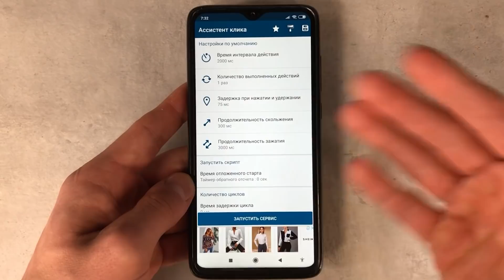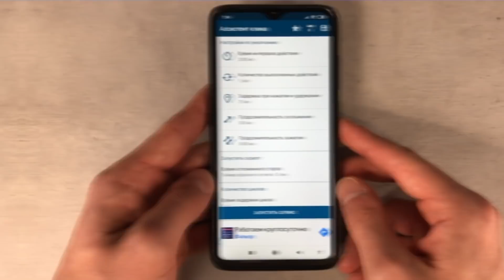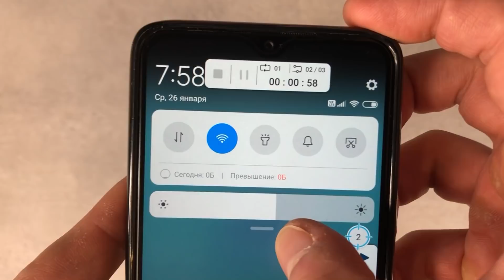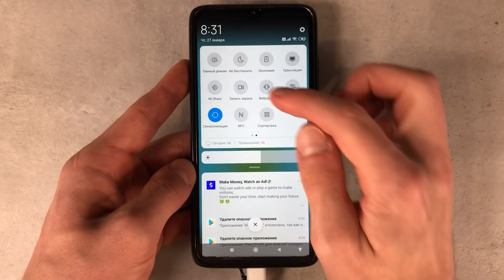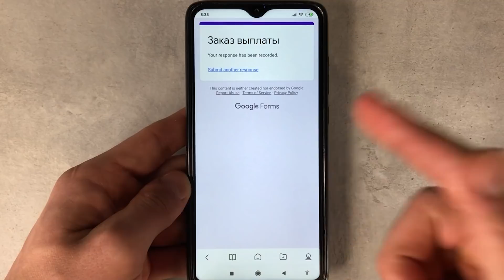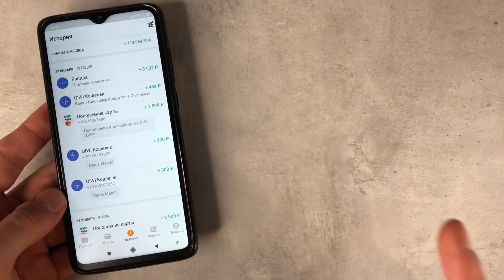САМЫЙ ИЗИ ЗАРАБОТОК В ИНТЕРНЕТЕ БЕЗ ВЛОЖЕНИЙ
⚡ Как заработать в интернете 1000₽ НА КЛИКАХ? Какой самый простой заработок в интернете? С чего начать заработок в интернете без вложений? Я ответил на эти вопросы на основе нового приложения для заработка DuckClick!

💥 DuckClick В ЗАКРЕПЛЕННОМ КОММЕНТАРИИ!